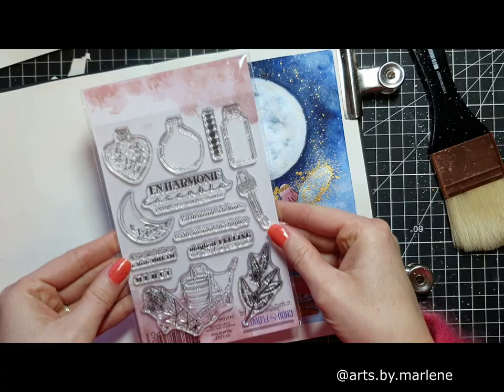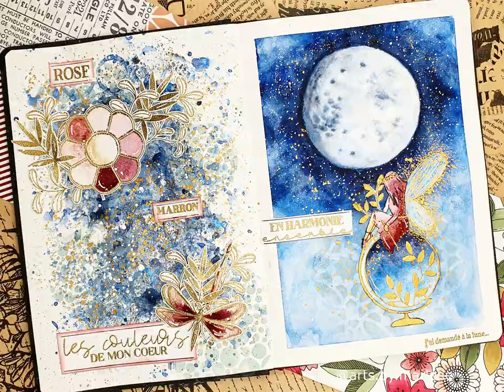Art Journal: jeune fille et la lune, aquarelle et Chou&flowers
Bienvenue pour cette nouvelle vidéo d’art journal tout en chou&flowers.

Matériel utilisé :

Retrouvez la liste du materiel dont je me sert au quotidien ainsi que ce avec quoi je filme et prends mes photos en suivant ce lien

* carnet aquarelle Hanehmule format A5
* pinceau à Lavis Da Vinci
* pinceau précision Raphael
* aquarelle Sennelier
* aquarelle nacrée Colirocolor
* encre blanche Winsor et Newton

* tampon Chou&Flowers collection esprit cottage, « écouter les étoiles »
* tampon Chou&Flowers collection cyclique, « rituel de lune »
* pochoir Chou&Flowers
* distress oxide Speckled egg
* poudre à embosser IZink

Vous pouvez également me retrouvez sur Instagram @arts.by.marlene et sur mon blog Marlène Arts